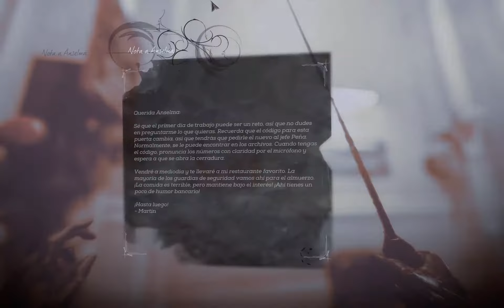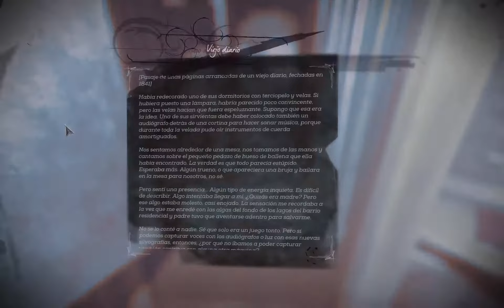Dishonored: Death of the Outsider - Misión 3: El trabajo en el banco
Tercera misión del Dishonored: La muerte del Forastero (Death of the Outsider).
En esta misión, Billie atraca el banco donde los Sin Ojos han guardado el Puñal que creó al Forastero, que es poder acabar con él.

Este Gameplay:
-Está en modo de dificultad: "Muy difícil"
-Está en el modo "Juego Original +" (usas algunos de los poderes de Emily del Dishonored 2)